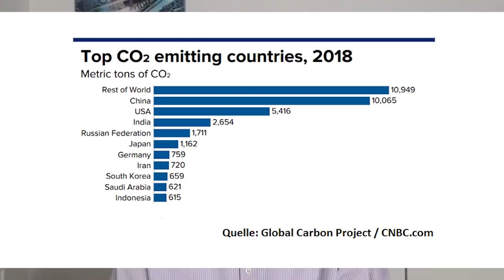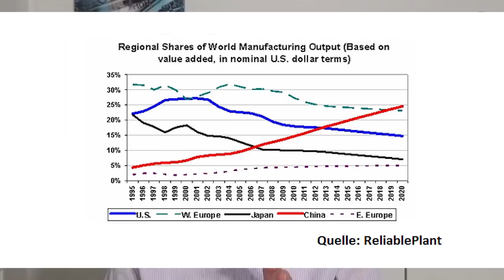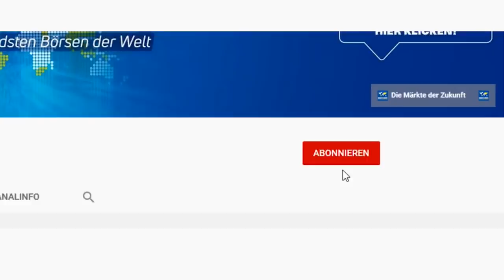Mega-Chance? Diese China-Aktien profitieren vom Klima-Wandel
China emittiert deutlich mehr Kohlendioxid als jedes andere Land. China investiert allerdings auch Unsummen, um seine CO2-Bilanz zu verbessern. In den Bereichen Solar- und Windenergie, Erdgas, Wasserstoff, Wasserkraft oder auch im Elektroauto-Sektor eröffnen sich Aktien-Anlegern dadurch vielfältige Möglichkeiten. Gerhard Heinrich gibt in diesem Video einen Überblick über die China-Umwelt-Thematik.